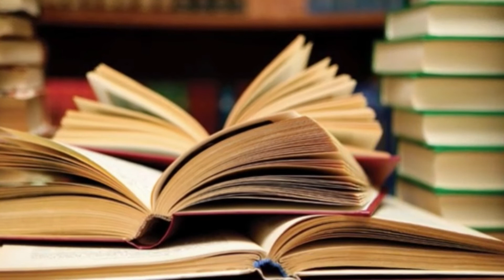The Best Inspirational story in hindi | Motivational story by Versatile Mamta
This is one the best inspirational story. Hope you will enjoy this story